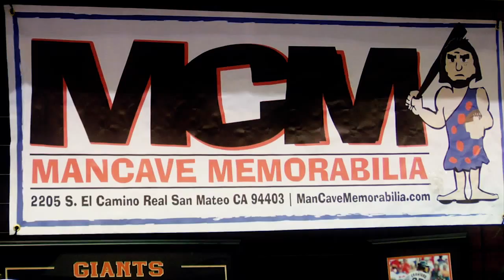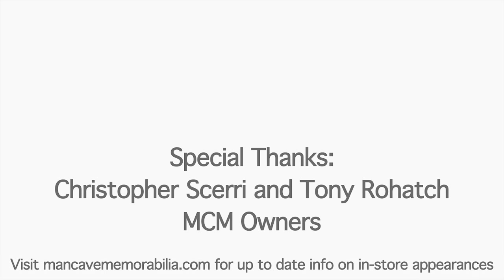Pablo Sandoval interview at GTSM in Santa Clara, CA